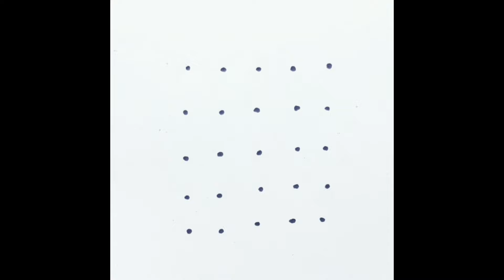Simple 5x5 Dots Beautiful Muggulu | Easy Rangoli Kolam Rangoli Kolangal | Daily Rangoli Designs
rangoli design for diwali deepavali
easy rangoli simple kolam
flower rangoli rangoli with dots
deepavali 2023 new rangoli designs
rangoli designs with dots
kolam with dots small rangoli
rangoli kolangal
small rangoli designs flower rangoli design
peacock design rangoli
rangoli kolam design deepawali 2023
kolam designs with dots simple rangoli designs with dots
flower kolam new rangoli kolam
rangoli designs with colours
Kolam rangoli Kolam rangoli designs
Easy dot rangoli big rangoli designs
small rangoli designs for diwali small simple rangoli designs
simple rangoli kolam designs rangoli painting
colour kolam big rangoli
rangoli artworks rangoli
rangoli designs diwali 2023
navratri kolam
navratri 2023 rangoli kolam
simple rangoli designs
diwali rangoli muggulu simple rangoli
rangoli drawing diwali festival
rangoli muggulu best rangoli design small kolam
simple muggulu new year rangoli
happy diwali 2023 new rangoli
free hand rangoli design deepawali
diwali special rangoli
best rangoli easy kolam